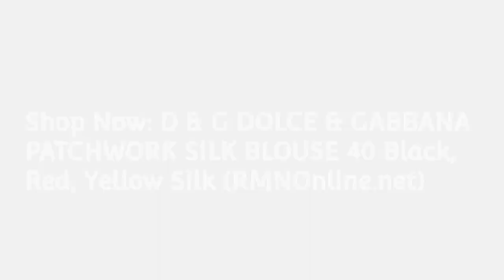Shop Now: D & G DOLCE & GABBANA PATCHWORK SILK BLOUSE 40 Black, Red, Yellow Silk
DOLCE & GABBANA crew neck blouse in flowing stretch silk crêpe de chine with a patchwork construction with a mix of patterns. Matching self-tie belt, puff sleeves with elasticated cuffs, straight hem with side slits. The model is 177 cm tall and wears a size IT 40.

00:00 Start
00:02 Pattern Design (Left)
00:04 Pattern Design (Right)
00:15 Pattern Design (Center)
00:34 Pattern Design (Bottom)
00:48 End